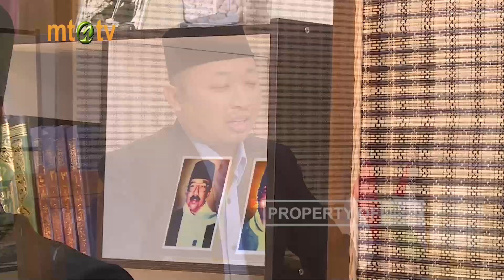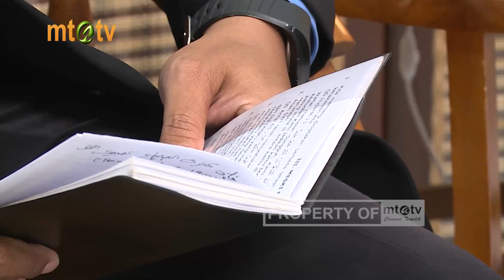EMBUN PAGI - MESKI BERBEDA KITA BISA BISA BERSAMA oleh: Ust. Jamaluddin